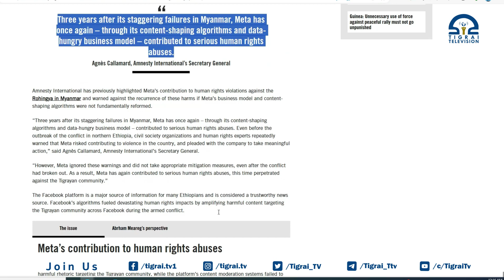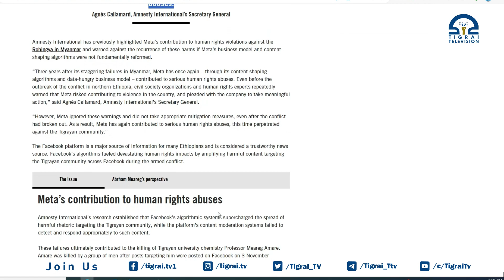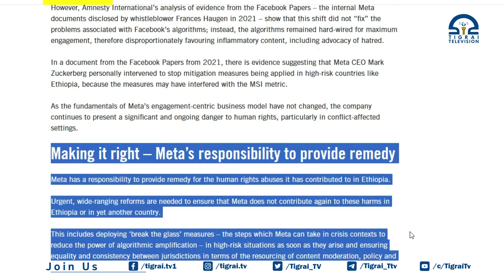ሜታ የተባለ ድህረገፅ በትግራይ የተካሄደዉን የጀኖሳይድ ጦርነት ያባብስ እንደነበር ተገለፀ፡፡